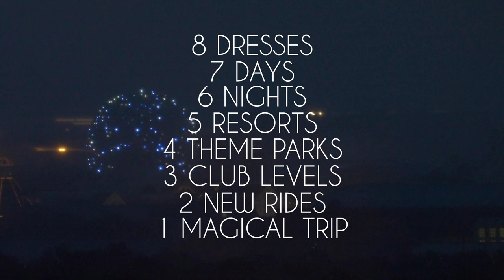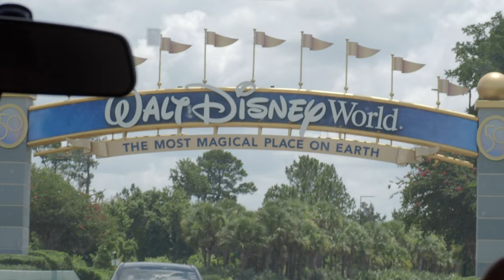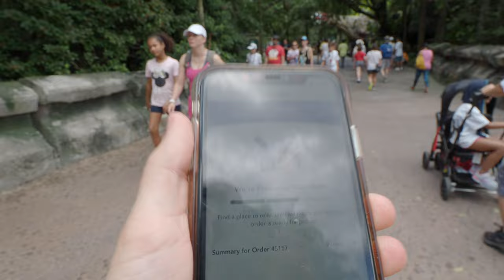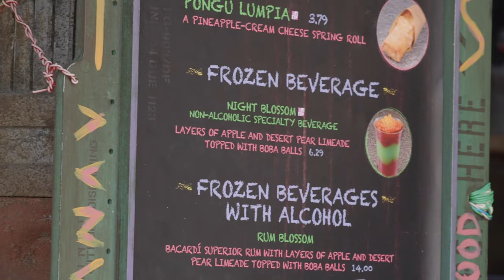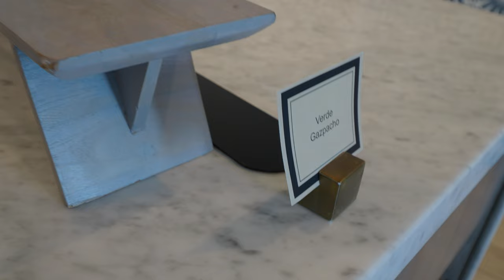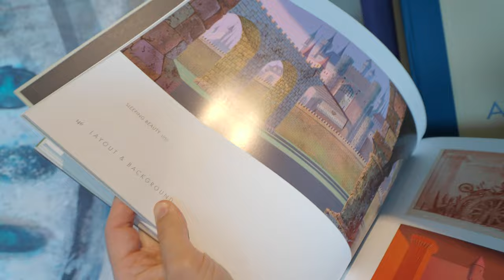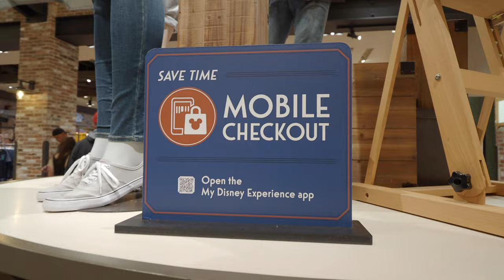DISNEY TRIP VLOGS 2022 | Arrival Day, Animal Kingdom & Chronos Club Level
There's nothing like the excitement of Disney World arrival day! We headed straight to the Animal Kingdom for our favorite Satu'li Canteen lunch and of course a night blossom, rode Expedition Everest, then checked in at Chronos Club Level at Disney's Coronado Springs Resort.

💕 Emma